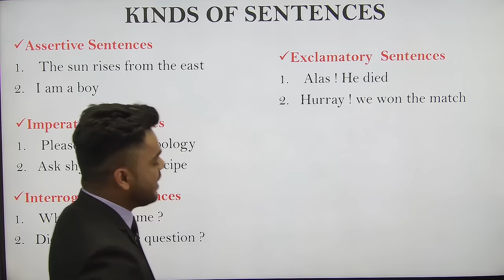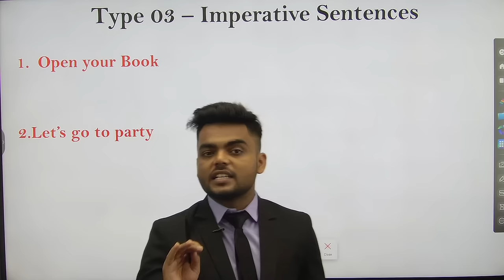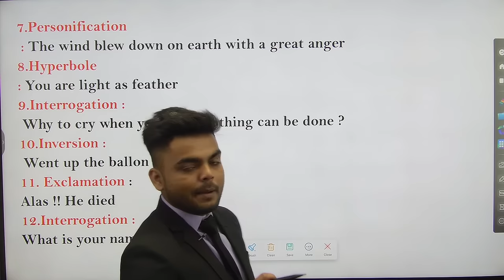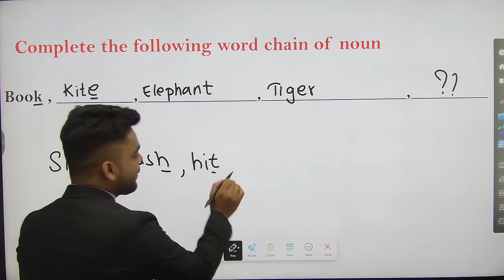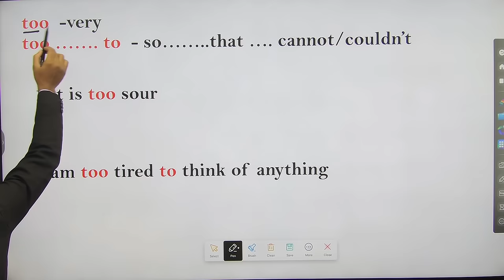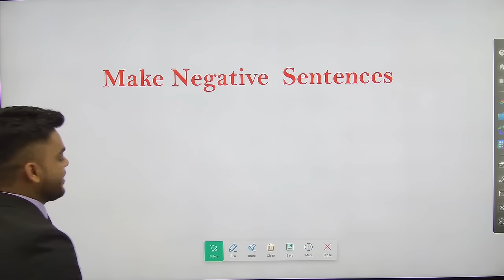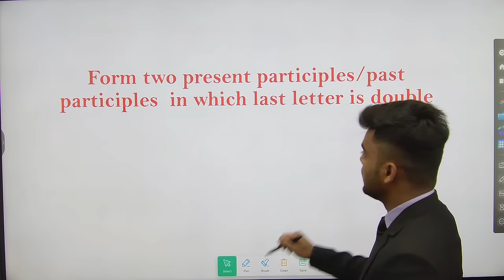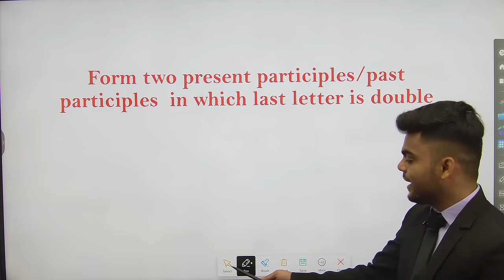COMPLETE ENGLISH GRAMMAR BOARD EXAM|10TH & 12TH STD|BOARD EXAM 2023|PRADEEP GIRI SIR